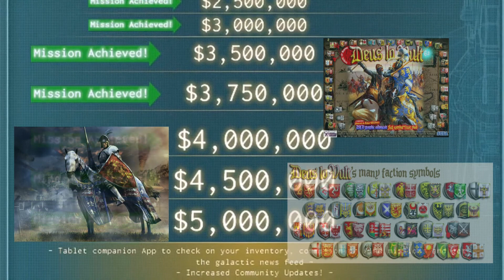Kanal-Update #3 von GedwinMod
Weihnachtspause vom 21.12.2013 bis 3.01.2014

Kanalfeatures:

1. Rollenspiele
- Deus Ex : Human Revolution (Pausiert)
- Might & Magic X Legacy (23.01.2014)

2. RPG mit Rundenstrategie
- Wizardry VIII (in Arbeit)
- Blackguards (in Arbeit)
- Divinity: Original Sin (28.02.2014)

3. Spiele mit geschichtlichem Kommentar
- Medieval II: Mod Deus lo Vult (in Arbeit)

Infos:
- keine Ladezeiten
- keine Werbung
- Spiel steht stets im Mittelpunkt